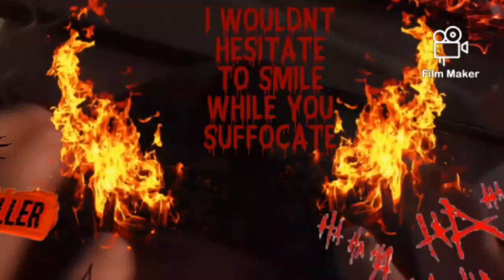BELLA CAM! - Got Lit Up (official music video)